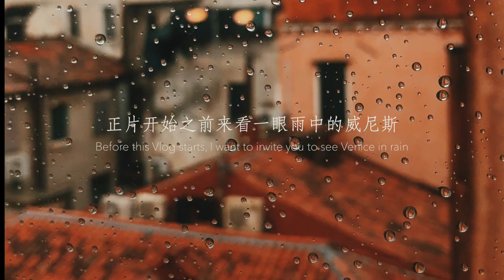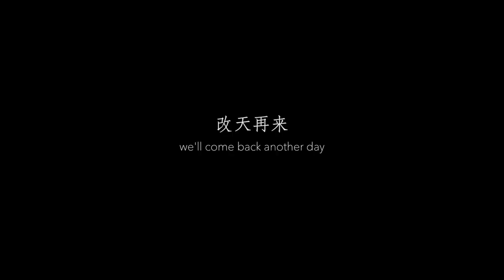ART VLOG┊VENICE BIENNALE · MAY YOU LIVE IN INTERESTING TIMES PART 1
For this series, I selected a few artworks that I think are interesting from the 2019 Venice Biennale.
This is the first time for me to share my travels and things related to my passion and work (contemporary art & curating).

Artworks:
Ed Adkins, Old Food
Tavares Strachan, What Will Be Remembered in the Face of All that is Forgotten

Preludes Op. 28 No. 4 in E Minor - Frederic Chopin
Extended Circular Music No. 2 & 3 - Jürg Frey